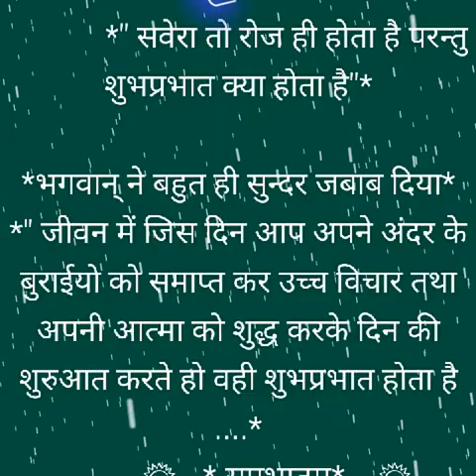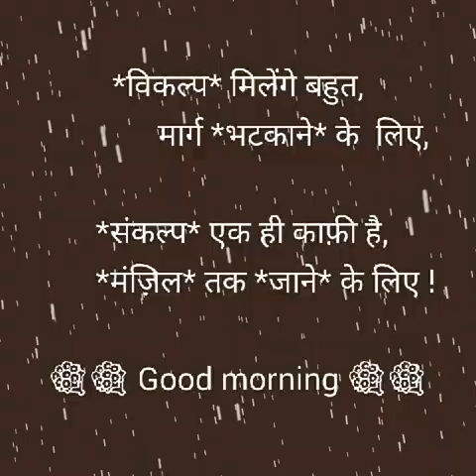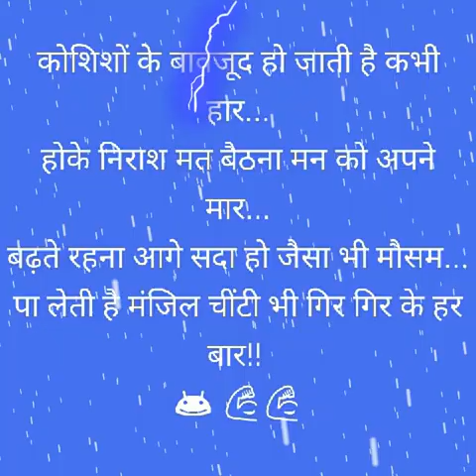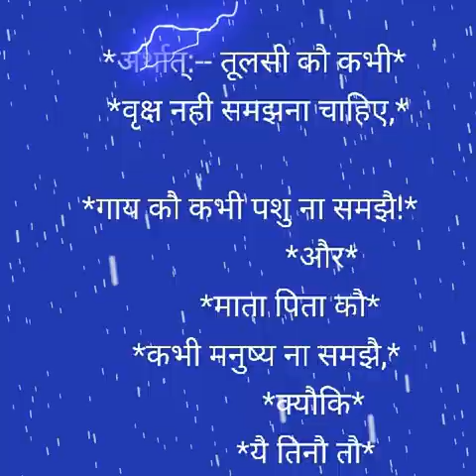Ompusp # 07/02/2018.Om namaha shivayaha..aisi subah na aaye na aaye aishi saam..2nd video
A beautiful morning Shiva bhajan video